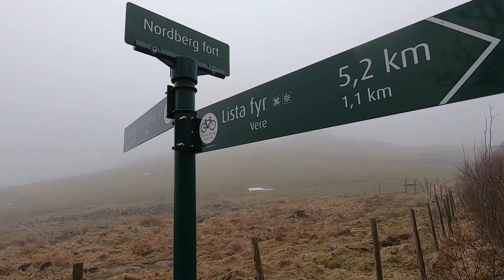Tåketur på Lista